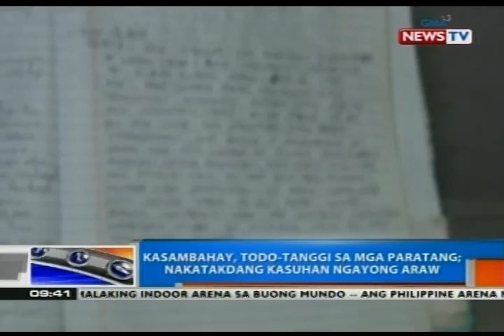NTG: Pagmamaltrato ng isang kasambahay sa inaalagaang matandang babae, na-hulicam